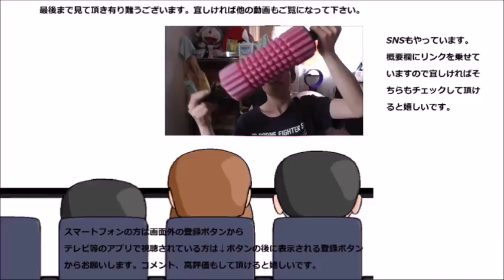ミスタードーナツ 野菜を食べるミネストローネを飲んでみた？野菜たっぷりで体に良さそう～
ミスタードーナツ、野菜を食べるミネストローネを飲んでみました……って、飲んだのか食べたのかどっちなんだ？